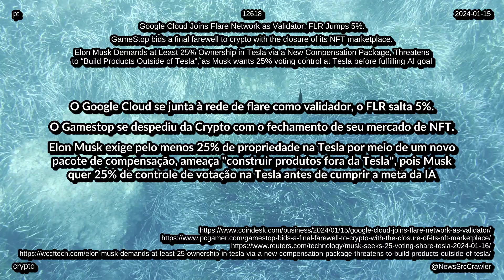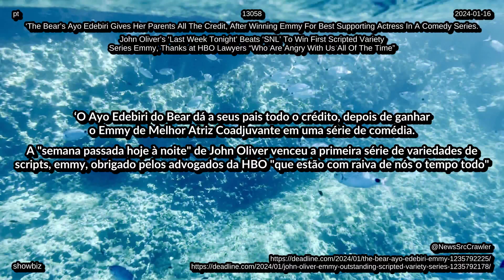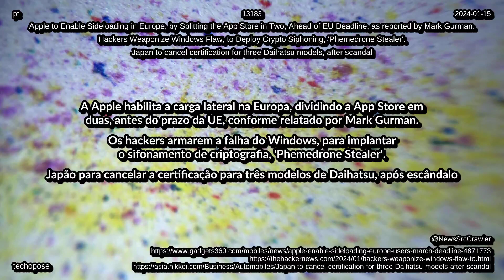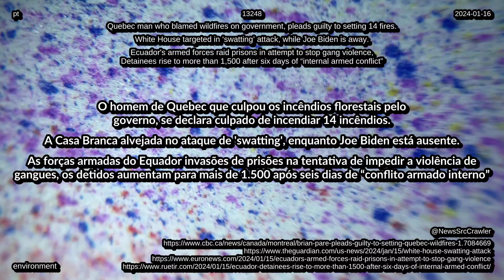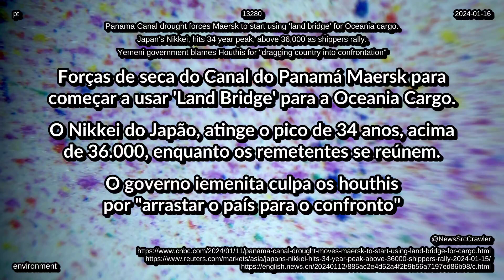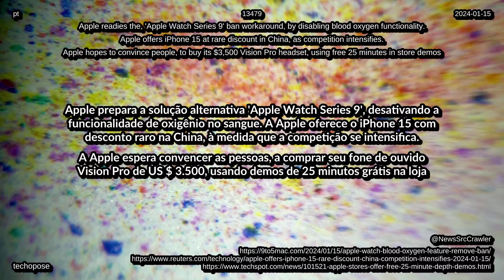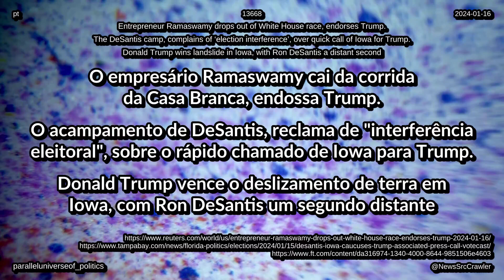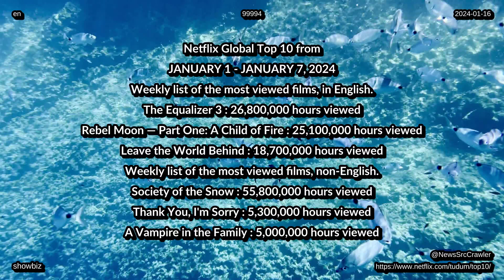notícias de 16 de 01 de 2024 paradas tecnologia vida saúde